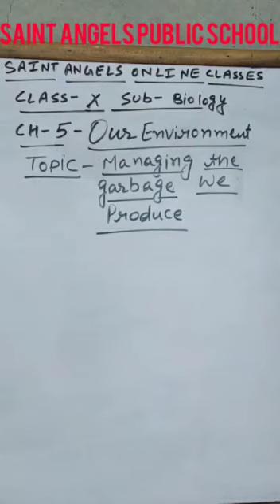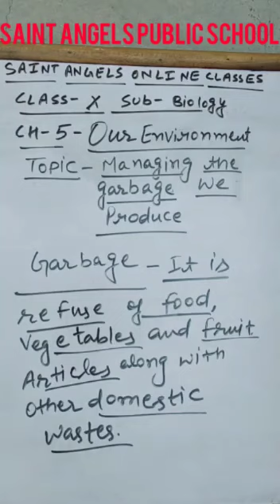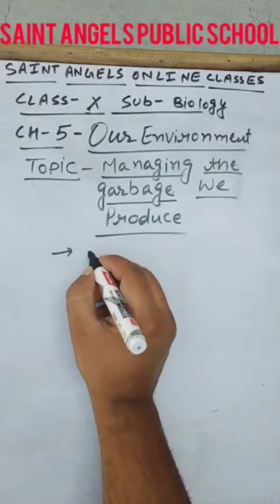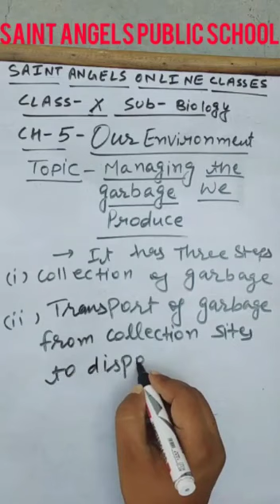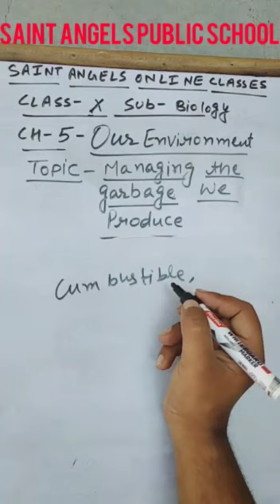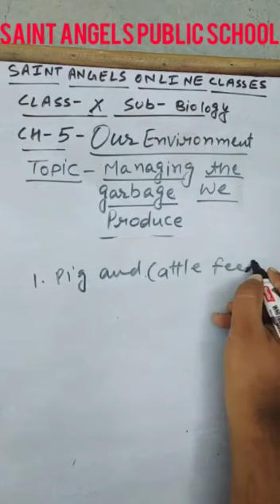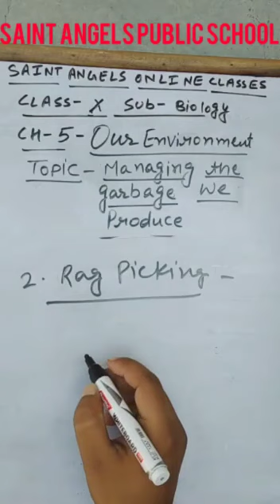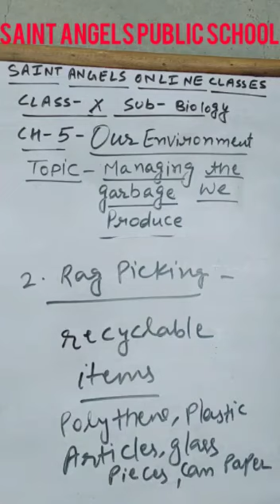SAINT ANGELS SCHOOL, CLASS 10, MANAGING THE GARBAGE WE PRODUCE, BIOLOGY CH-5 PART-12